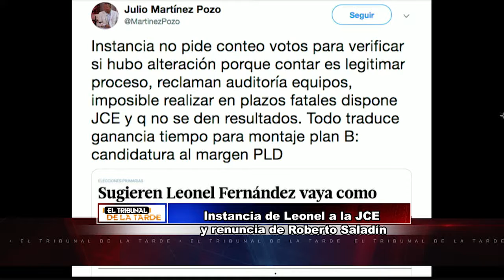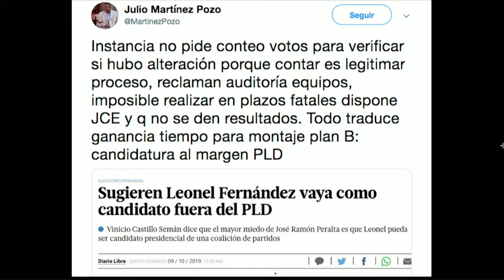SEGMENTO SUMARIO JMP "INSTANCIA DE LEONEL A LA JCE Y RENUNCIA DE ROBERTO SALADÍN" 9-10-19